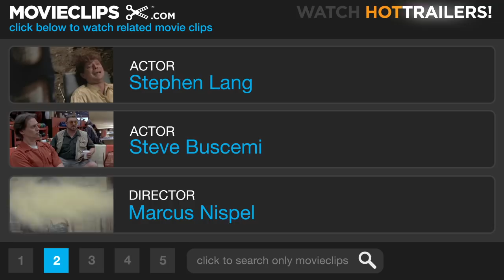Conan the Barbarian (7/9) Movie CLIP - Conan Fights Khalar (2011) HD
CLIP DESCRIPTION:
Conan (Jason Momoa) and Khalar Zym (Stephen Lang) have their duel.

FILM DESCRIPTION:
When a powerful force of supernatural evil threatens to destroy Hyboria, legendary Cimmerian warrior Conan (Jason Momoa) raises his sword against mythical monsters and treacherous enemies. Ron Perlman, Rose McGowan, Stephen Lang, and Rachel Nichols co-star in a sweeping fantasy adventure based on the character created by Robert E. Howard, and directed by Marcus Nispel (The Texas Chainsaw Massacre, Friday the 13th).

CREDITS:
Cast: Jason Momoa, Rachel Nichols, Rose McGowan, Stephen Lang
Director: Marcus Nispel
Producers: Boaz Davidson, Danny Dimbort, George Furla, Joe Gatta, Avi Lerner, Danny Lerner, Fredrik Malmberg, Trevor Short, Les Weldon, Henry Winterstern, Eda Kowan, John Baldecchi
Screenwriters: Thomas Dean Donnelly, Joshua Oppenheimer, Sean Hood, Robert E. Howard